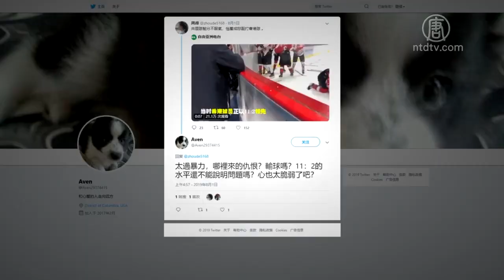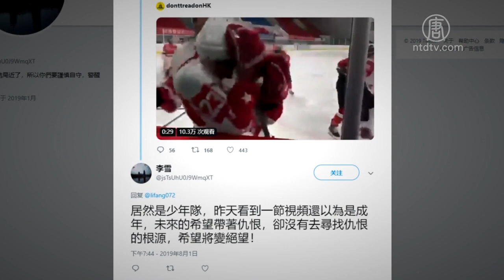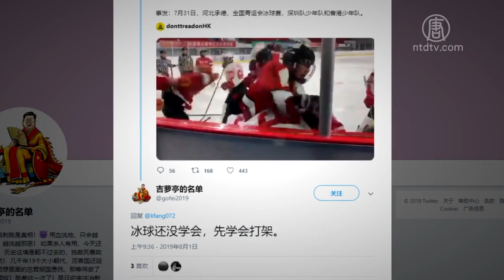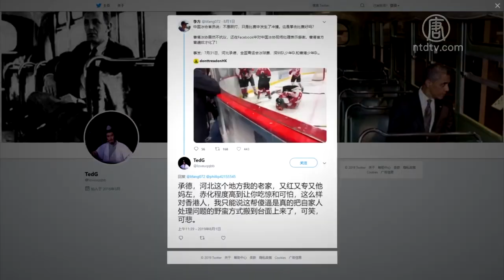输不起！中国少年冰球队群殴香港队员【中国禁闻】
【新唐人北京时间2019年08月03日讯】香港少年冰球队球员，7月31号与中国冰球队在中国大陆进行比赛，当香港队以11比2大幅领先的情况下，突然遭到场上7名中国球员围殴。裁判没有实时阻止。香港队教练认为，中国队员输不起，失去理智。

在网络上流传的影片中显示，2名中国队员不断的挥拳，狂打1名香港少年冰球队队员的头部，其他4名香港队球员也被另5名中国队员殴打。香港队没有还手，只是抱头自保。

整个事件发生在河北省承德市「第二届全国青年运动会」的冰球比赛上。7月31号，香港队与深圳少年冰球队比赛。在最后一局，香港队以11比2遥遥领先，这时，5名香港队球员突然遭到7名深圳队球员的围殴。

香港队教练在网络社交平台instagram发帖表示，当香港队取得领先，中国队就「失去理智」，5名被攻击的球员只是被动防御，但裁判却没有任何动作，只是站在旁边看。

他还表示，他们只想要一场干净、维持运动家精神的比赛，但在大陆不可能做到。只见一些犯规、肮脏和没有体育精神的运动员。身为教练，却帮不了他们。

6.4学生受害者方政毕业于北京体育学院。他认为，这些球员长期被中共洗脑，并在他们身上加上所谓的国家和民族的情感。因此，他们基本上不具备体育精神和比赛品格。

北京体育学院毕业、6.4学生受害者方政：「一旦体育失利或者是有小小的争执，他们马上就会过激反应，就会引申到，是不是我们中国受到了欺负，我们民族受到了侮辱。所以才会有这种比较强烈的过激的反应。」

网友Aven认为，「太过暴力，哪里来的仇恨？输球吗？11：2的水平还不能说明问题吗？心也太脆弱了吧？」

网友李雪感叹的留言说：「居然是少年队，昨天看到一节视频还以为是成年。未来的希望带着仇恨，却没有去寻找仇恨的根源，希望将变绝望！」

事件曝光后，中国冰球协会宣传部职员接受香港媒体「香港01」查证时表示，这是「比赛中的冲撞」，并非「殴打事件」。

方政：「这个怎么是冲撞了？你看看，拿着拳头，尽管这个冰球运动员带着各种护具，他们从他的头、面部、身上那种拳打脚踢。这种事怎么能说是一个合理的、一个简单的体育中的冲撞？我的天啊！睁着眼睛说瞎话！」

8月1号，香港冰球协会发表声明，表示事件经过中国冰球协会处理，3名深圳队队员被禁赛一年。

据了解，冰球比赛场有对打架的规范，一般是一对一，不可以围殴；球员打架必须脱下手套和放下冰球棍，也不可以用脚上锋利的冰刀攻击对方。

对此，网民讽刺说：「冰球还没学会，先学会打架。」

方政表示，从整个体制内，从上层到民间，中国都充满着一种暴戾之气。尤其是涉及到所谓的民族情感和国家情感的这些爱国主义时，中国民众这种情绪就表现得更加的独特。在体育比赛中，这种表现也展现得淋漓尽至。

方政：「在中国，大家都知道体育和政治是结合最紧密的。体育比赛变成了一个大打出手的暴力围殴，让人难堪的、很丢脸的行为。而且裁判他们也没有及时地干预，放任这种情绪的放大，非常糟糕。」

一位中国大陆球迷认为，中国少年冰球队的这种表现，不排除受到香港反送中事件的影响，因为中共现在已开始负面报导香港的游行。

中国球迷：「它灌输大陆老百姓都是港独一部分人和外部势力干预，想引起大陆老百姓同仇共忾，就是文革一套宣传。所以他们这时候打起来，也可能有这一点关系。」

网友TedG直言：「承德，河北这个地方我的老家，又红又专又左，赤化程度高到让你吃惊和可怕。这么样对香港人，我只能说，把自家人处理问题的野蛮方式搬到台面上来了。可笑、可悲！」

方政认为，只有打破中共集权体制，中国的运动员才能在公平竞争的环境中，展现个人的运动生涯，并真正的呈现运动家的精神与风范。

采访/陈汉 编辑/李鸣 后制/周天